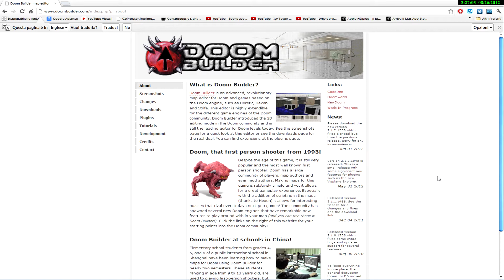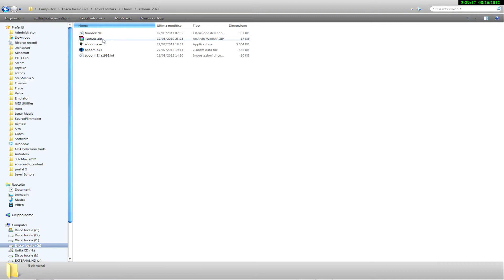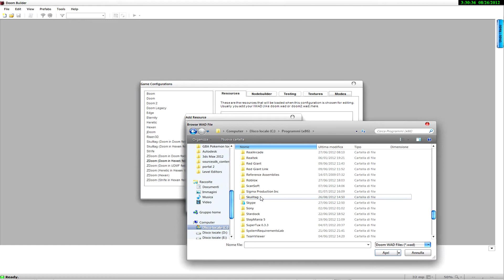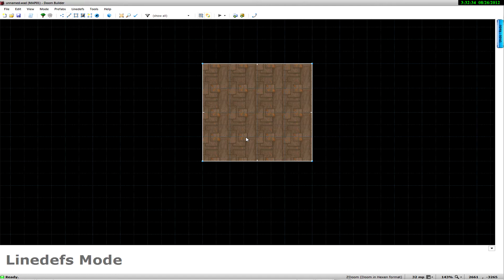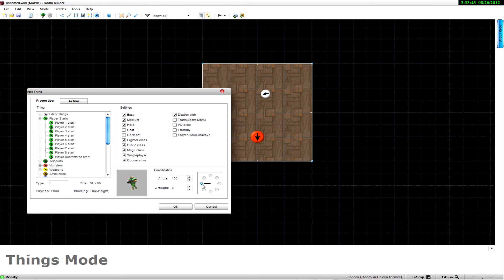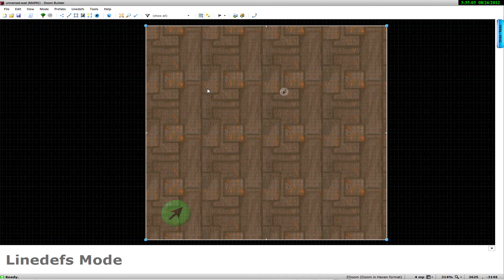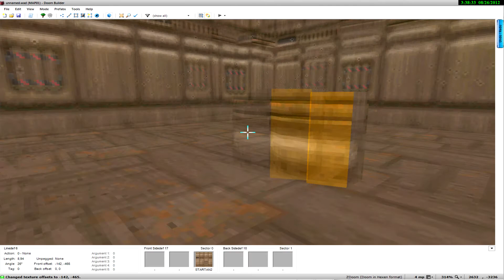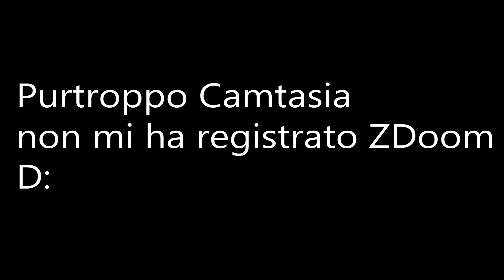Tutorial Doom Builder 2 - Le basi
Ciao a tutti, in questa serie di tutorial creeremo passo per passo un wad di Doom completo di sprite custom e molto altro ancora partendo dal nulla.

In questo primo tutorial spiego le basi di Doom Builder 2.